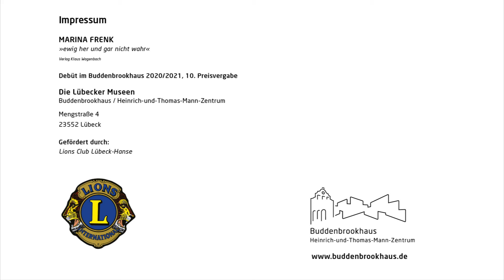Debüt im Buddenbrookhaus 2021 Marina Frenk